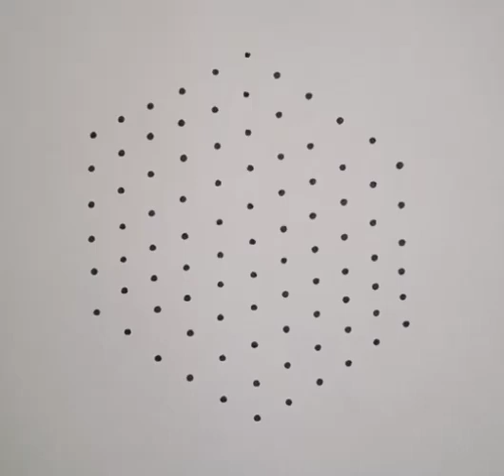11*6 very easy simple beautiful Rangoli design flower 🌺 kolam 🪔 festival kolam 🌺 daily kolam 🪔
11*6 very easy simple beautiful Rangoli design flower 🌺 kolam 🪔 festival kolam 🌺 daily kolam 🪔